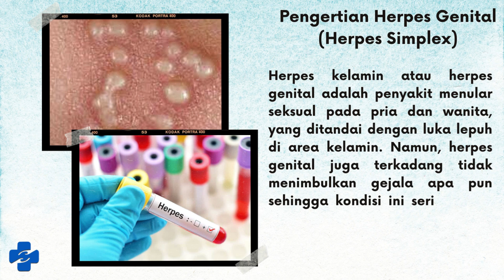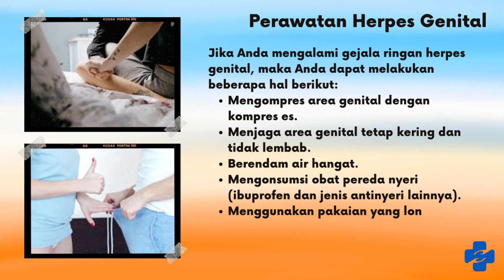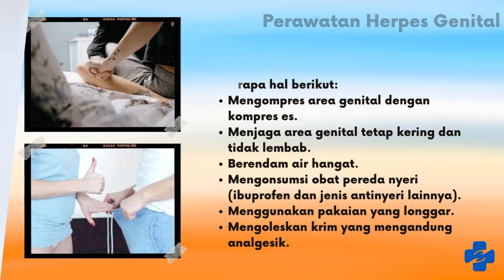Pengertian, Penyebab, Gejala Dan Pengobatan Herpes Genital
KONSULTASI DAN PENGOBATAN KLIK LINK DI BAWAH INI YA🤞

Herpes kelamin atau herpes genital sering kali tidak disadari oleh penderitanya, karena bisa terjadi tanpa gejala. Namun, pada penderita yang mengalami gejala, keluhannya bisa berupa luka lepuh di kelamin yang terasa sakit dan gatal. Luka lepuh ini muncul 2 hari sampai 2 bulan sejak tertular virus HSV.